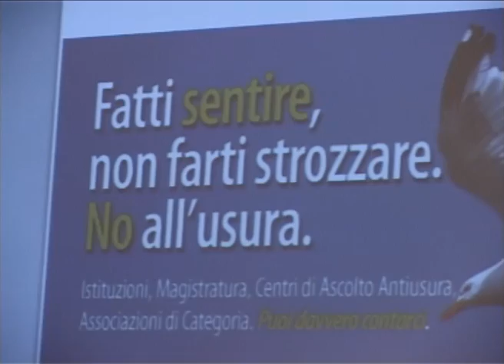"Fatti sentire, non farti strozzare. No all'usura"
Secondo l'ultimo rapporto di "Sos Imprese" Pisa risulta essere la terza città in Toscana per percentuale di usura in rapporto al numero degli imprenditori attivi sul territorio. E' il dato fornito dall'associazione antiusura della Confesercenti, al convegno organizzato a Pisa da Confcommercio e Confartigianato